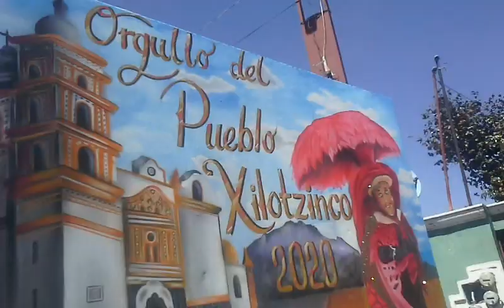Asi se vivio el Carnaval PAPALOTLA 2020